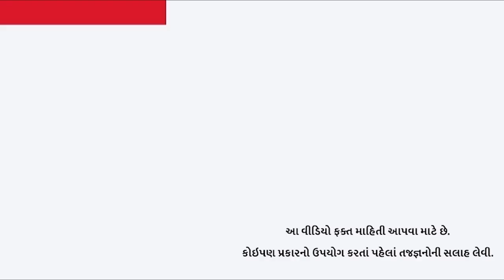|| Bhadrayu@Science of Living|| khabarchhe:fb પર...(19)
શ્રેણીનો ઓગણીસમો મણકો :: શિક્ષકો કેળવણી ન આપી શકે તે તો માતા પિતા જ કરી શકે.
ઓછી મિનિટમાં ગહેરી વાતો!

Bhadrayu Vachhrajani